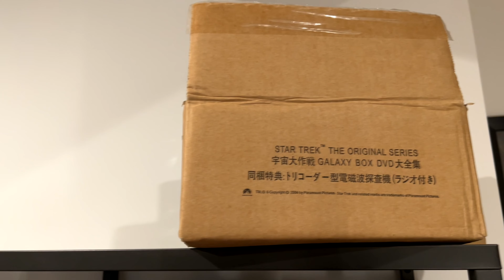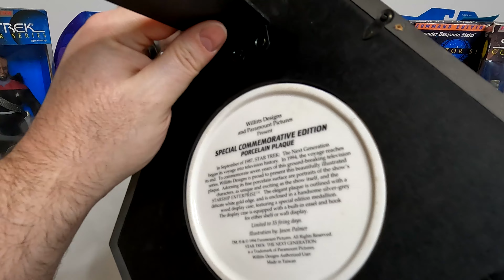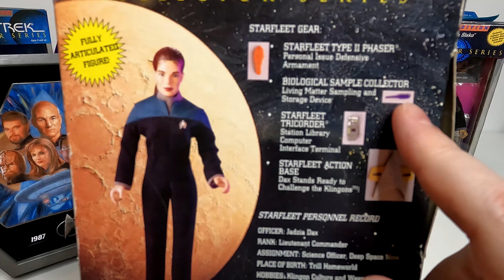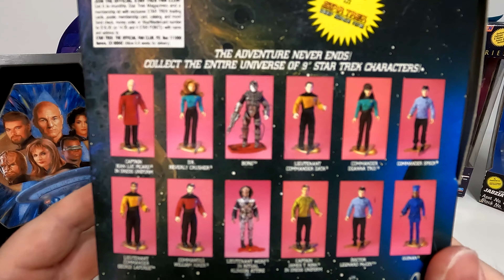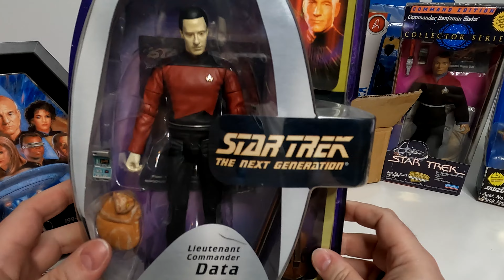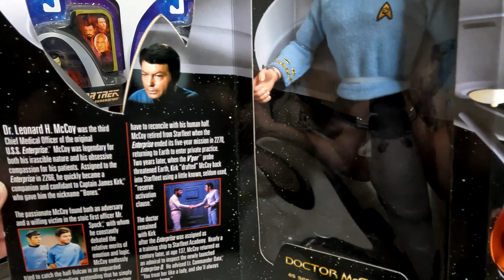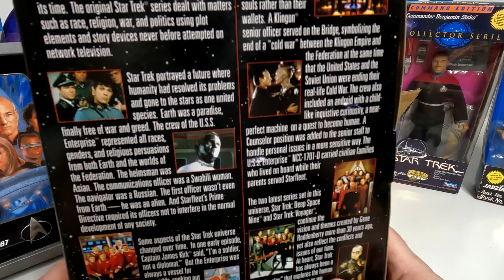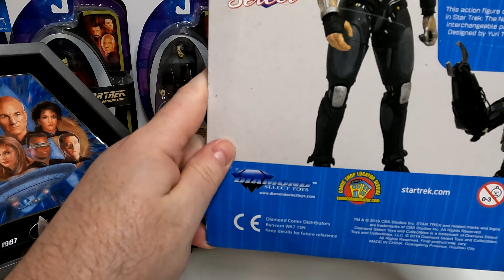Toy Shelf Dusting: Episode 6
We've reached tier 1 of shelf number 2! Ever seen a phaser held like a fencing sword? You will today!